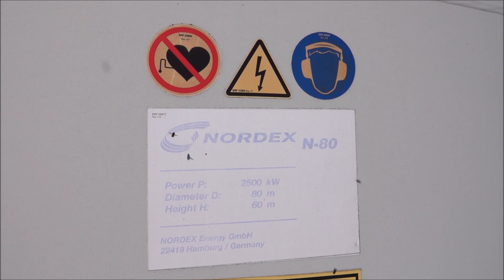Ahrenviöl wind farm, repowering completed, Nordex N80, N117/Enercon E-115 EP3 wind turbines12.09.23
Windpark Ahrenviöl, Repowering beendet, Nordex N80, N117, Enercon E-115 EP3 Windkraftanlagen 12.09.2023

Ahrenviöl wind farm, repowering completed, Nordex N80, N117, Enercon E-115 EP3 wind turbines 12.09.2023